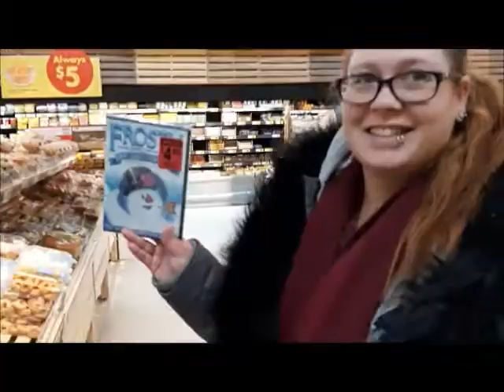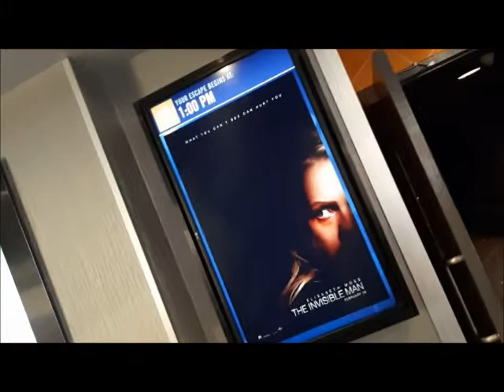Radioactive Candy: Invisible Man review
As seen on my facebook page,  Luhmina Shade and I got to see the remake of "The Invisible Man"